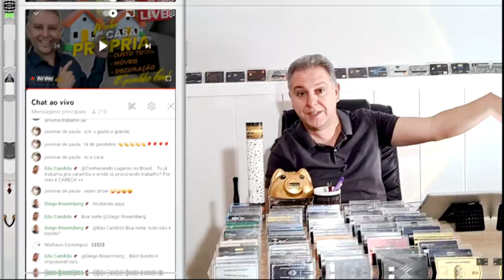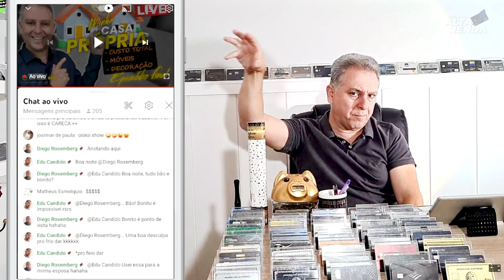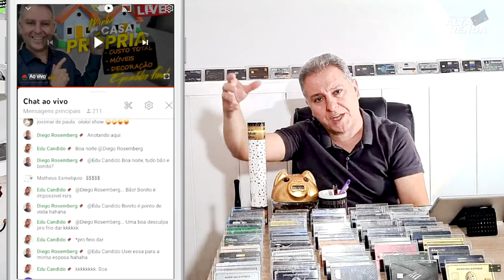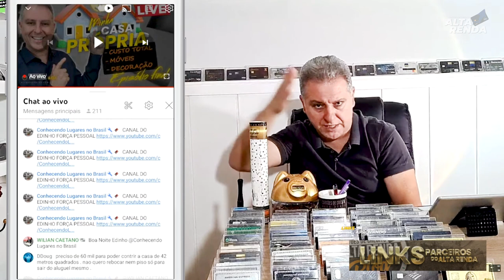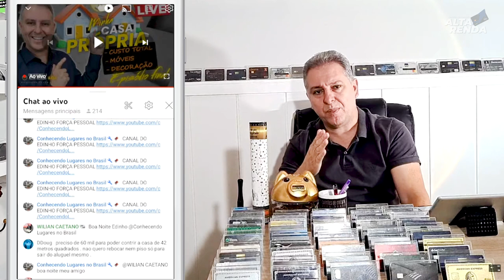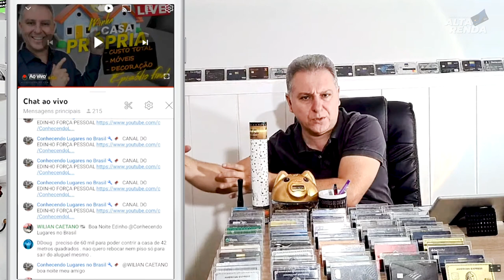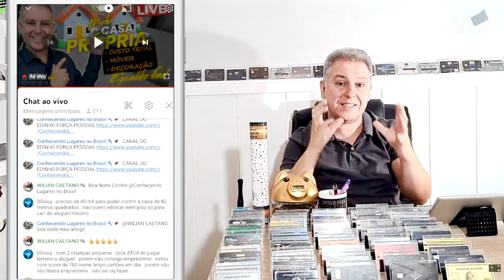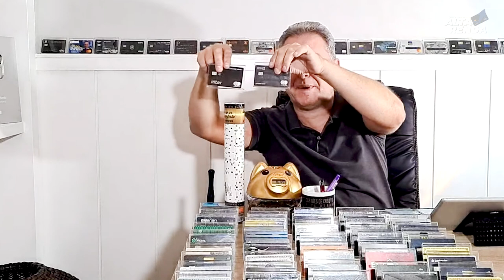💳Melhores dicas para você comprar seu Imóvel, saiba tudo como eu fiz para comprar a minha Casa.